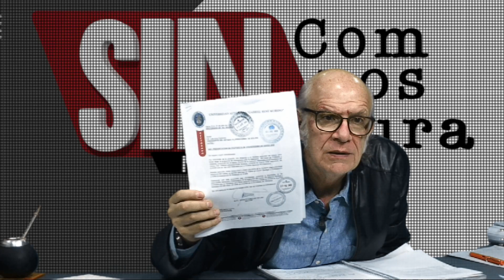Carlos Valverde en la red Noche/1 – Alcalde en La Paz, repercusiones - 29 julio 2022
Carlos Valverde en la red Noche/1 – 29 julio 2022 .-  Repercusiones de reunión Alcalde con el Gobierno por el tema Censo; la gente se siente traicionada. No es tan así; Fernández nunca fue parte del sistema ni del modelo cruceño